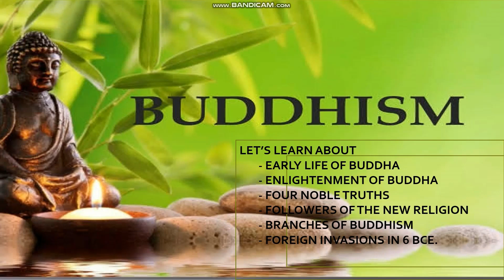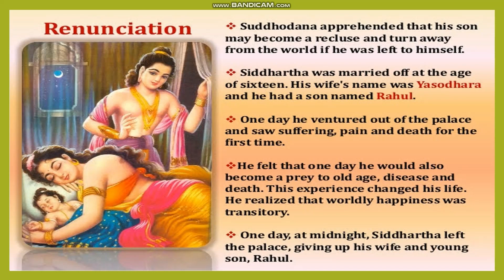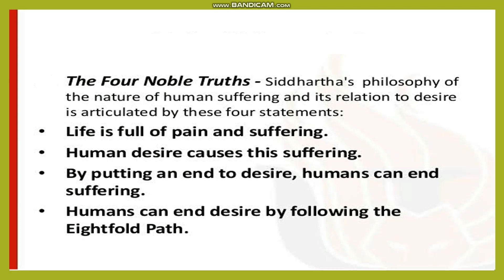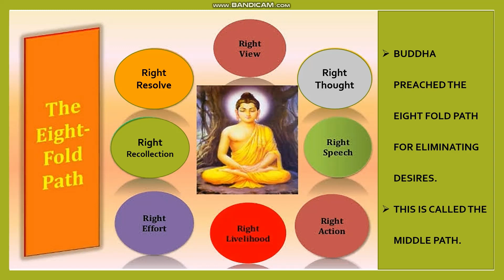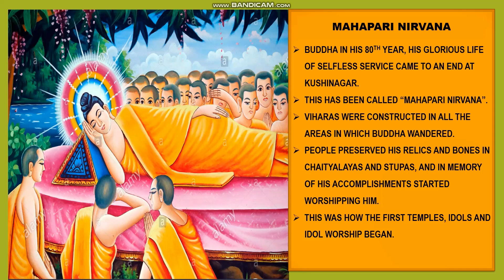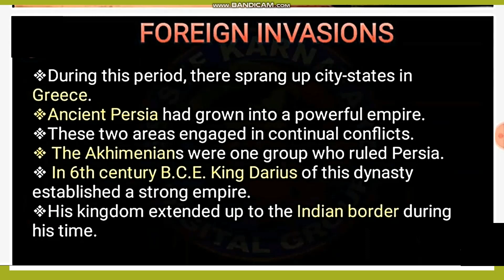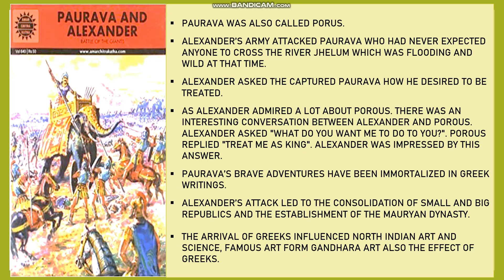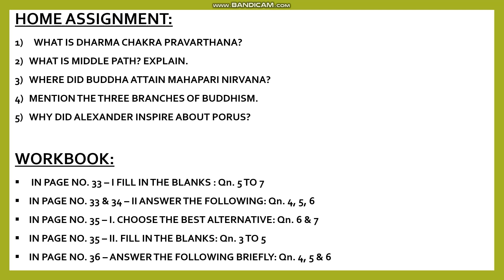RISE OF JAINISM AND BUDDHISM PART 2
CLASS 8
HISTORY- CHAPTER 6: RISE OF JAINISM & BUDDHISM - PART 2